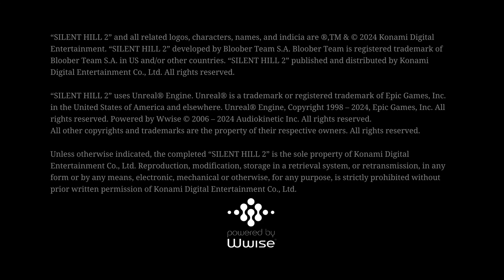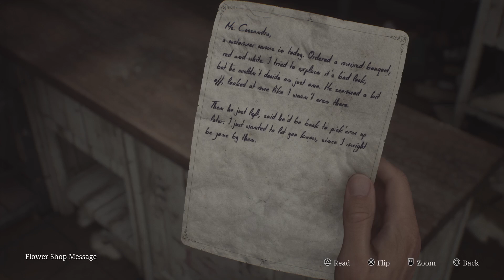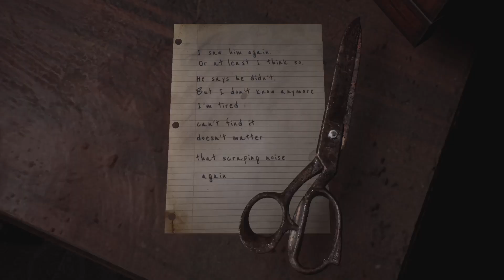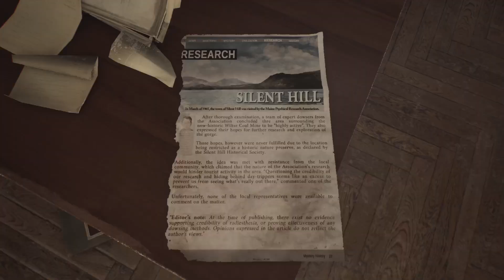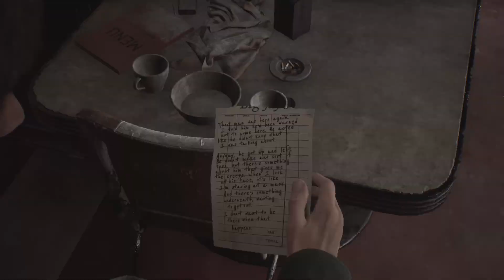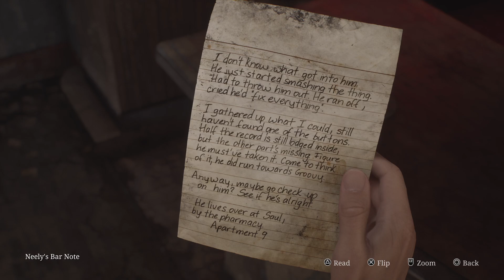SILENT HILL 2 REMAKE [BLIND] PART 1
8.8/10 SO FAR!